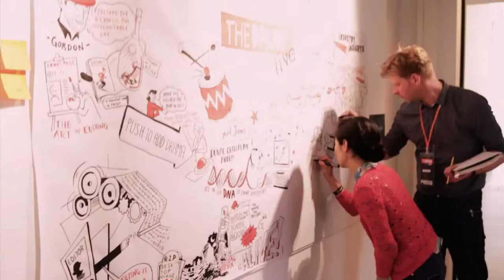The Drum Live highlights video featuring Michael Grade, Asda, Air New Zealand, MyShowcase.com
Some of the highlights from The Drum Live, including the introduction by editor Gordon Young, and snippets from interviews with Nancy Cruickshank, Founder, MyShowcase.com, Dom Burch, head of social media for Asda and Chris Allison, Online Sales Manager, UK & Europe, Air New Zealand.